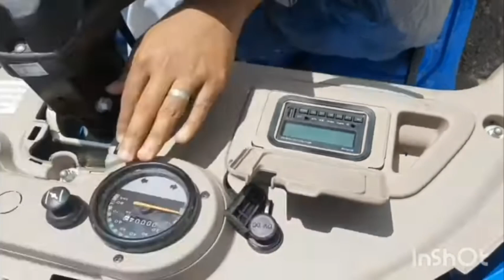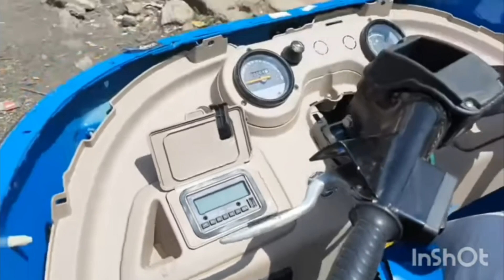የባጃጅ ዋጋ ባለ 3 እግር እና ባለ አራት እግር ባጃጅ ቀነሰ በ2016 || Bajaj Price in Ethiopia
🙏🇪🇹👉ሰብስክራይብ በማድረግ ቤተሰብ ይሁኑ አመሠግናለሁ